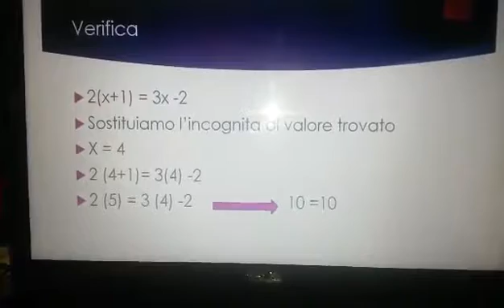presentazione di una semplice equazione di 1^ grado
le equazioni sono uguaglianze numeriche, vengono risolte svolgendo semplici operazioni algebriche,  sommando le incognite tra di loro, e altrettanto per i termini noti. nel caso in cui vi mostro oggi l'incognita assume un valore negativo, è più semplice moltiplicare l'equazione per (-1) in maniera tale da fare i conti con semplicità